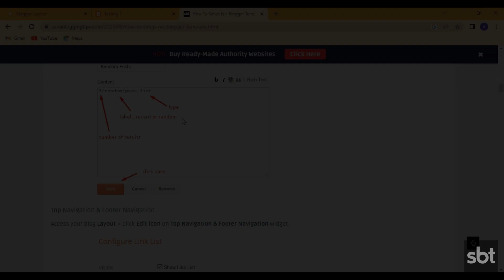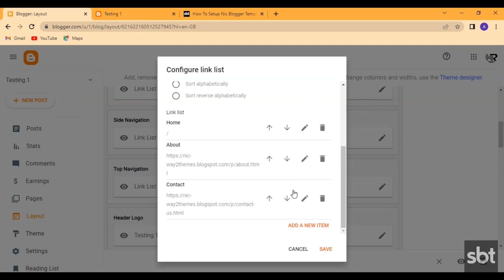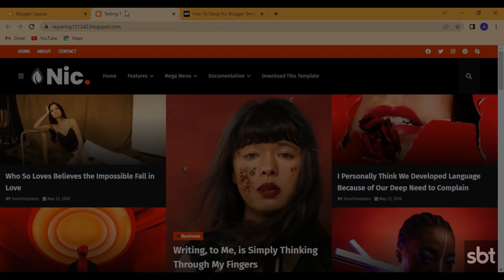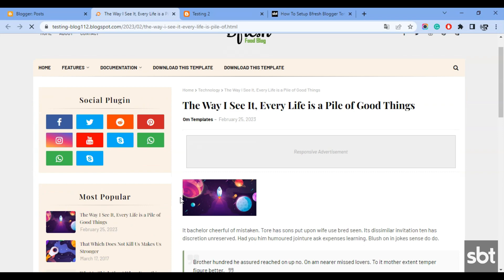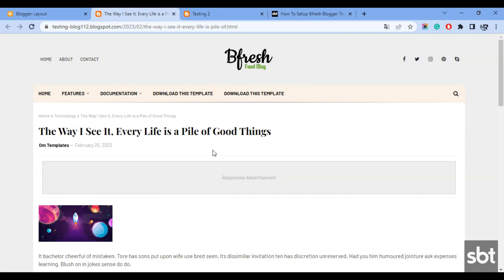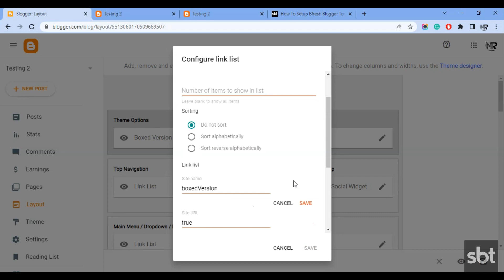How To Install Nic Blogger Template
Nic Blogger Template is a modern and clean design for bloggers and content creators. This template is fully optimized for search engines, providing higher visibility to your website on search engines.